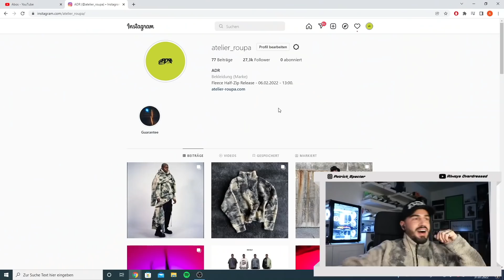Paris Latest Pick-Ups (1.000€ für Ringe 🤯) | specter